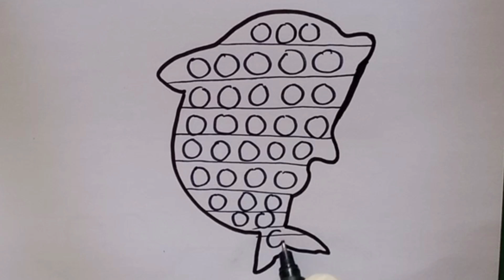Dolphin Pop It Drawing For Kids and Toddlers||Drawing, Painting and Coloring For Kids and Toddlers